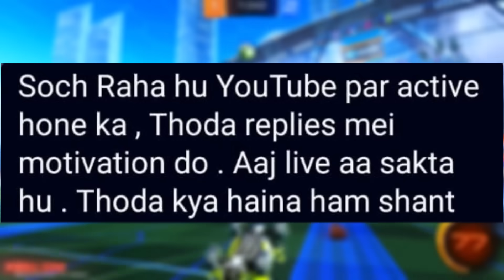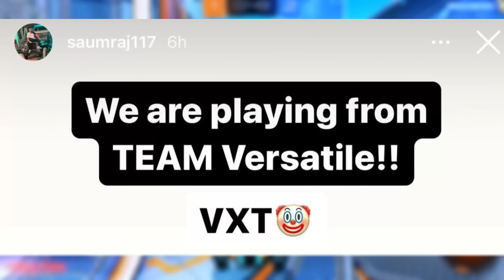LAST Time..💔 JONATHAN & SCOUT🥺 8Bit Goldy EXPOSED them soon?😱 Ninjajod New Team? 8Bit Thug, Godlike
00:00 - Jonathan & Scout will never see like this again? This will break your heart if you are Jonathan Gaming & Scout Fan, Scout Explained
01:00 - Ninjajod Joining New team came before BGIS 2024, Full Matter Explained
01:48 - Scout reply on Ninjajod leaving Team Xspark News
03:11 - People blaming 8Bit thug for breaking Scout Trust! Scout Explained Reality and Truth behind it
04:02 - Zgod or Simp, Who will be the 4th Playing Player in Team Godlike for BMPS 2024? Captain Reply
04:44 - GodLike Drop Matter explained by Team Captain Punkk for next big BGMI Tournament
05:44 - 8Bit Goldy will soon expose these people? Gunde
06:11 - New Team Announcement of BGMI Player Saumraj, Shogun and CG Amit
06:51 - Ninjajod on 1v1 with Godlike Jonathan and Destro, if fight happened
07:13 - Scout emotional & disappointed Message after someone betray him? Full Story
07:49 - BGMI Player Matter of Huge Buyout price after Team Soul recognition reaction by Scout, This is impossible
08:51 - Punkk reply on Jonathan playing & practice with Team Godlike for BGMI Big Tournaments
09:26 - Team Xspark new Player Leaks by Spraygod? Is Soul Joker joining Team Xspark?
10:18 - Indian BGMI Teams ecosystem vs International reaction by Most decorated Player Destro